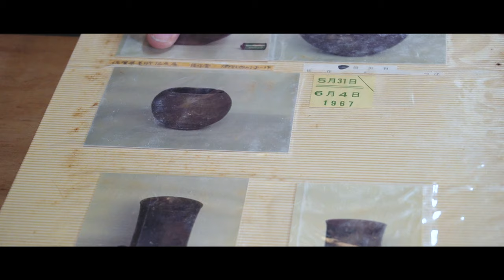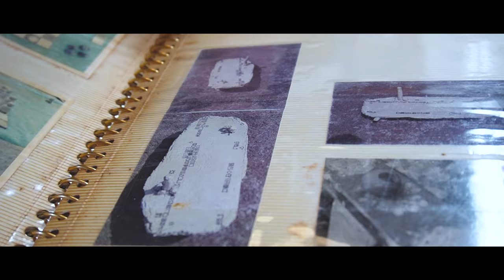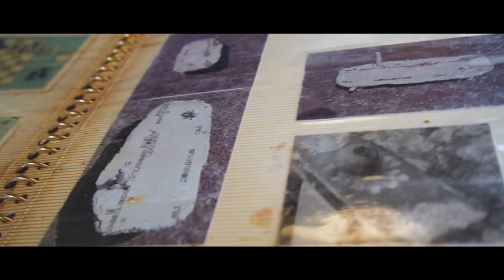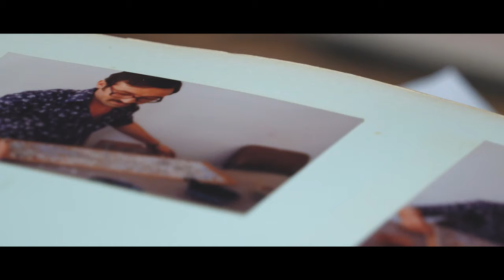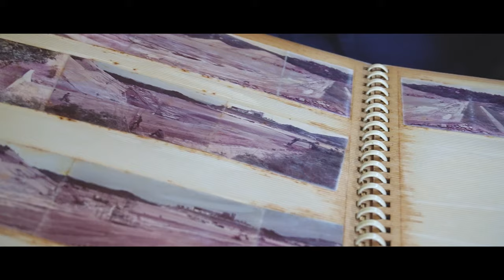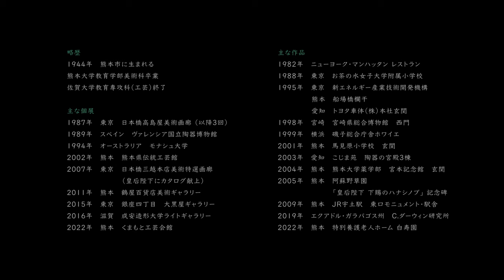陶芸家･前田 和 蒼土窯 - 草木捺彩陶と半生 -／Kazu Maeda, Japanese Ceramic Artist in Kumamoto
▽ 目次
0:00　イントロダクション
2:23　作家インタビュー（陶芸との出会い〜幾つかの岐路）
13:58　制作作品一例
14:44　「繚乱の園」制作メイキング
23:20　草木捺彩陶と半生
24:14　エンドクレジット

九州・熊本県宇土市網田にある窯元《 蒼土窯 》。
「 草木捺彩陶 」は、柔らかい粘土に草花を押して形を取り、素焼きした後に染付け、再度焼き上げて絵付けを行う工程を経て、花・葉・茎・根などの構造全てを「生命の形」として表現するという、陶芸家・前田 和 氏が独自に編み出した技法です。
繊細でありながら草花の息づく姿と躍動を感じられる作品は、実際に作品を目で見て触れることで、その緻密な手法の一端を垣間見ることが出来ます。

早年に学んだ有田焼の「濃み（だみ）」と呼ばれる難度の高い技法を取り入れた制作風景の一部と草木捺彩陶の魅力、現在の制作様式に辿り着くまでの半生などをお聞かせいただきました。

駅舎モニュメントや橋などの大きな陶板作品のほか、お皿や湯呑み・オリジナル表札などの生活陶器の作品も多く手掛けております。
2022年開催予定の作品展や窯元の展示室では作品を間近で鑑賞することが出来ます。
この映像をきっかけに、1人でも多くの方に草木捺彩陶の美しさを知っていただければ幸いです。

※ この動画では、陶芸用語も出てくることから日本語字幕にも対応しております。
じっくりご覧になりたい方は、日本語字幕をオンにしてお楽しみください。

▽ 蒼土窯
展示室：熊本県宇土市下網田160

熊本県宇土市のふるさと納税返礼品として採択されています
▽ ふるさとチョイス（熊本県宇土市・網田蒼土窯）

作品のご鑑賞やご購入を希望される方は蒼土窯展示室にお越しください。
※ お電話にて事前にご連絡いただけるとスムーズです
■ 映像制作
株式会社TASTOBIRA